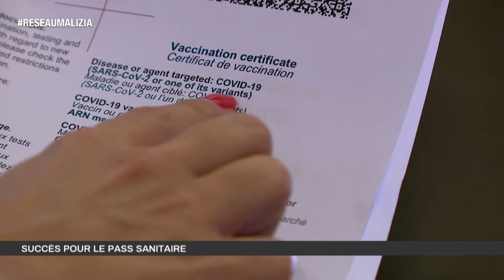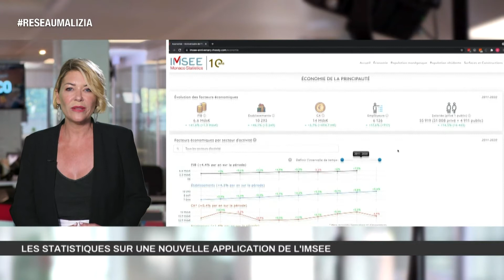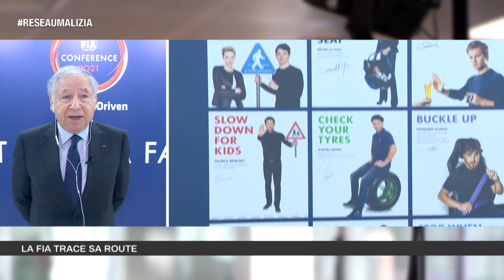Le 19H - Edition du lundi 5 juillet 2021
Toute l'actualité de la Principauté de Monaco. Au sommaire :

Le projet de loi pour donner un véritable statut aux enfants du pays a été voté. Géraldine Motillon, Présidente de l’Association des Enfants du Pays, nous en dit plus sur les changements apportés.

La réunion annuelle de la FIA, qui vient de fêter ses 117 ans, se déroule en ce moment en Principauté. Jean Todt, son Président, nous en explique les enjeux.